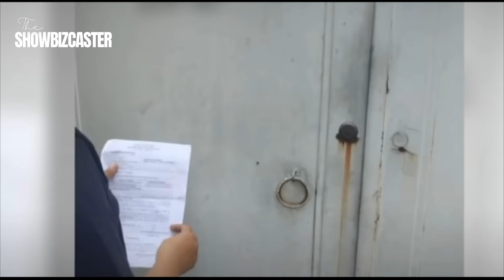Wanted Actor Ken Chan, Bakit nagtatago?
Nasaan nga ba si Ken Chan? at bakit siya pinaghahanap ng mga awtoridad?